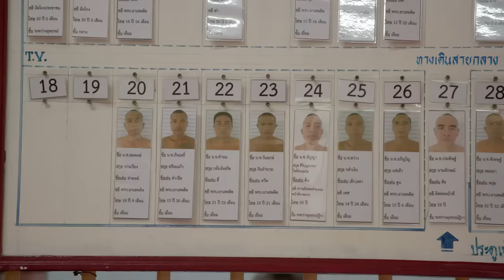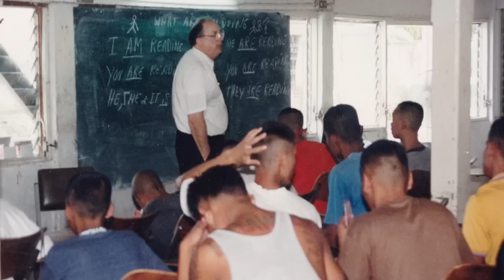Inside a Thai prison... and more stories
Craig and Earl grew up in Thailand, where the only people we knew in a Thai jail were those trying to smuggle heroin out of the "Golden Triangle"... and Craig's dad.